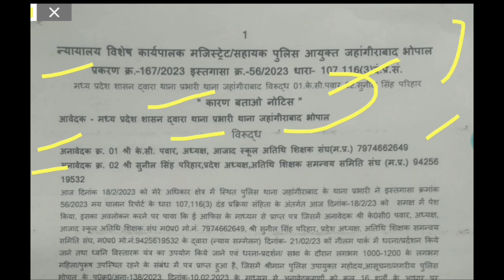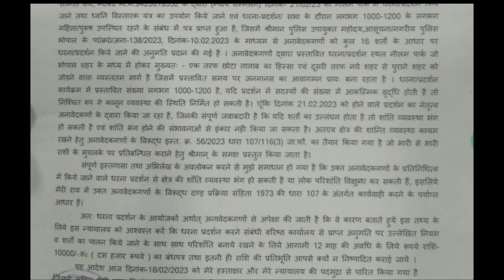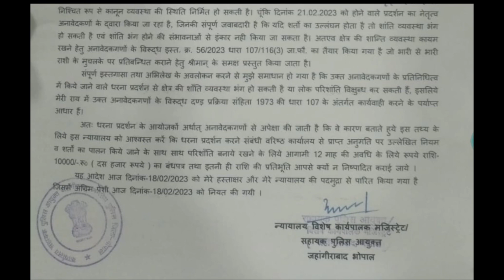MP Athithi Shikshak News || अतिथि शिक्षकों का नियमितिकरण सीएम